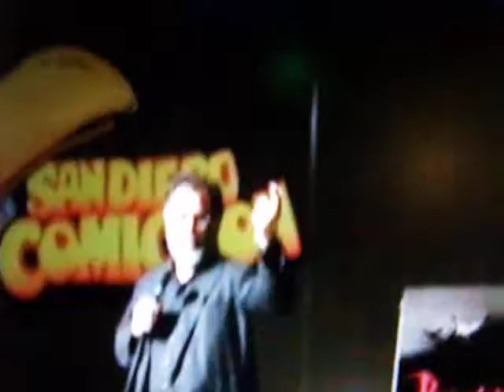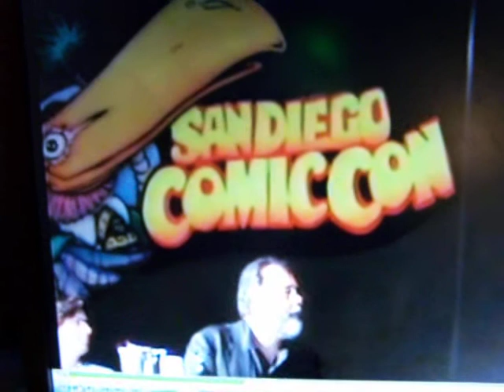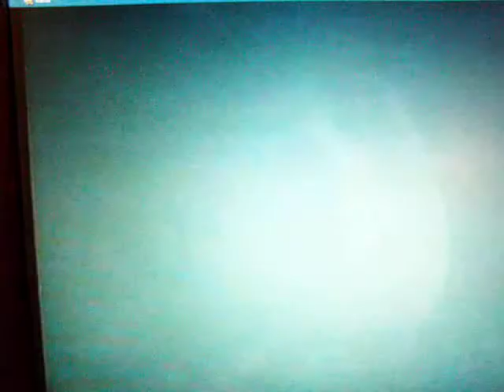Francis Ford Coppola-- Dracula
video I made at comic con international / san diego comic con during the early 1990's of Francis Ford Coppola
of Dracula and many other GREAT films!! Filmed (videotaped)  by Gustaveson  -- unedited